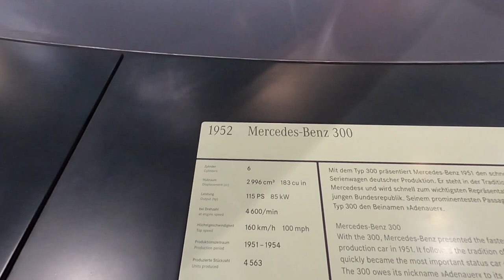1952 Mercedes-Benz 300 - Mercedes Benz Museum Stuttgart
1952 Mercedes-Benz 300 - Mercedes Benz Museum Stuttgart